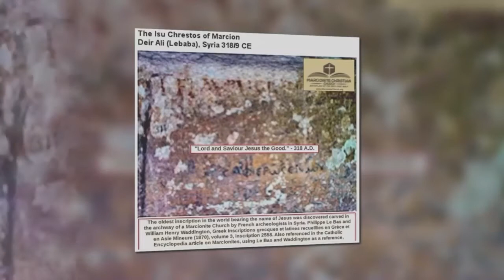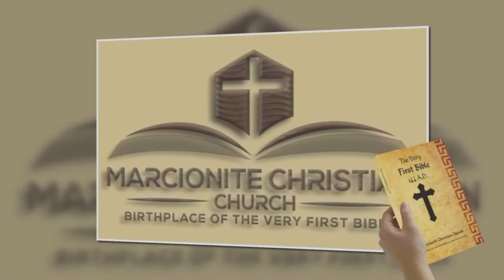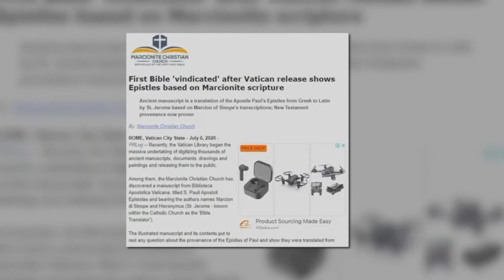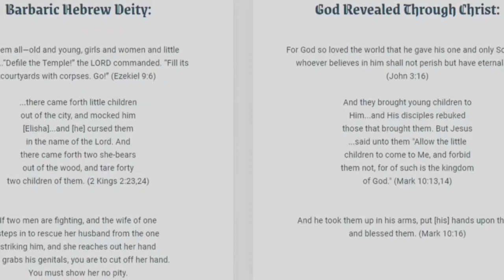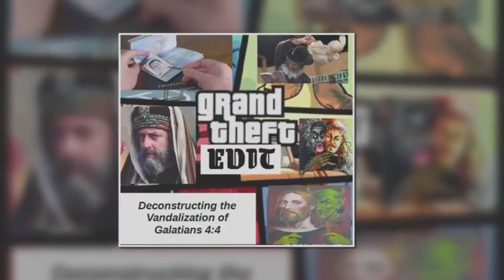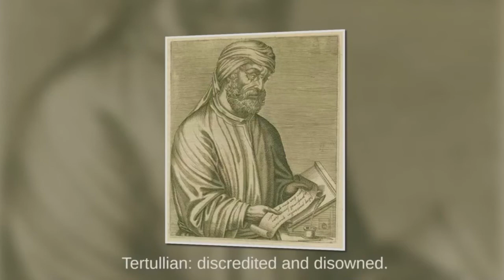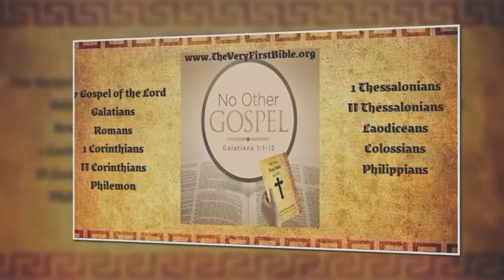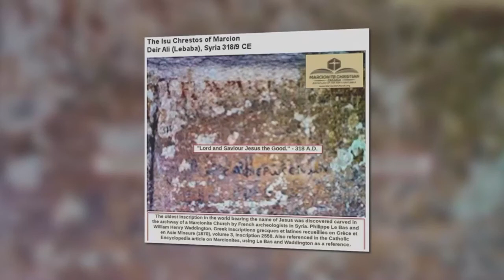The Oldest Inscription Bearing Jesus' Name (and why you never heard of it)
In 1870, a book was published which covered the exploits of French archeologists deep in the deserts of Syria. They discovered the oldest surviving inscription of Jesus in the world carved into the archway of an ancient church and it was dated 318 A.D. What was shocking wasn't the date - it was who the church belonged to.